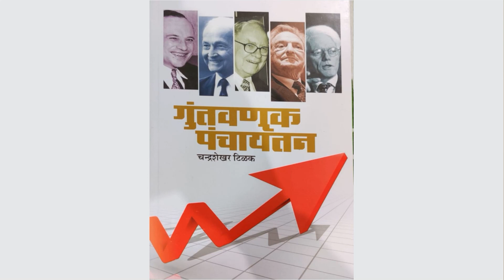Chandrashekhar Tilak | जॉर्ज सोरोस | बाजारगप्पा २८ फेब्रुवारी २०२३